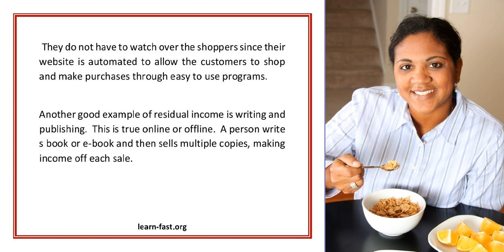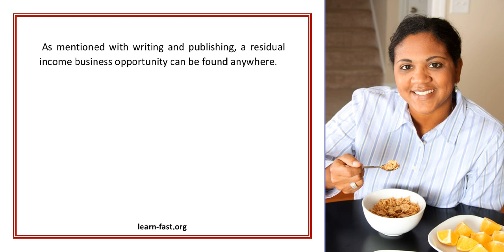Learn How To Earn Continuous Money With A Residual Income Business Opportunity